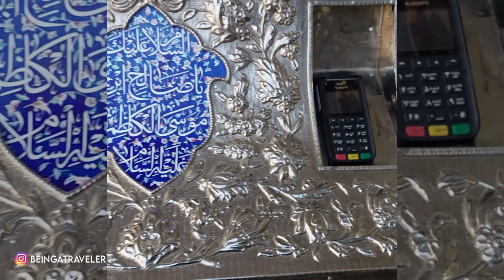How IRANIAN people treat tourists? | EP-07 | Pakistan to Iran + Turkey by Bus (Nov 2022)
🎼 MUSIC used in this episode from EPIDEMIC:
IMPORTANT !!
In Iran you can not use Social Media without installing VPN app on your mobile. I recommend EXPRESS VPN app. You can get 3 Months free VPN if you sign up thru below link:

💡 ABOUT THIS EPISODE:
This was my last day in Tehran. Staying in HERITAGE HOSTEL TEHRAN at around 6 USD/ nite
I went inside a shrine but when came back, someone stole my shoes and then i saw the most hospitable management of Iran who not only gave me new shoes but also found the thief in 2 hours and brought my shoes back

GETTING IRAN VISA:
- If the form ask any hotel address/phone then search "Hotels in Chahbahar" on google and enter its Name and Number
- Take the print of this form and visit Iran Embassy in your city
- You need to take Insurance (1800 Rs) from Iranian company, whose office is in HIGH-Q tower (floor-10), Jail road Lahore (Millat Insurance company)
- Give a small interview at embassy and pay the Tourist visa fees: 14,500 Rs

GETTING TURKEY VISA:
- For Turkey visa, you need to submit your visa documents at ANATOLIA TRAVELS. They have offices in all big cities of Pakistan: (Lahore, Karachi, Isb, Multan, Sialkot)
- Documents required for Turkey Visa are mentioned on ANATOLIA TRAVELS below Website. Scroll down the page and under DOWNLOADABLE DOCUMENTS heading, click CHECKLIST
- Visa Fees = Almost 28,000 Rs (This includes: Insurance + Service fee + Embassy Fee)

LAHORE TO IRAN BORDER:
- Daewoo Sleeper bus Lahore to Karachi = 8000 Rs
- Daewoo Terminal KHI to Yusuf Goth = 1000 Rs
- Al Mumtaz Bus ticket from Yusuf Goth to Ramdan Border (Gwadar) = 2500 Rs
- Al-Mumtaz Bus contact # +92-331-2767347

BORDER CROSSING EXPEREINCE:
 - To keep yourself on safer side, must bring an Hotel booking if you dont have any contact in Iran.
- Just google any hotel and print yourself (Hotel name, address, phone, Check in and Checkout date)
- Bring foreign currency (Euros or USD)
- I requested Iran immigration not to put their entry stamp on my passport. They stamped it on my e-visa paper.

IRAN BORDER TO CHAHBAHAR CITY:
- Give pakistani 150 Rs to a shared Taxi at Border. They will drop you at Chahbahar Taxi Terminal
- Further give 1000 Rs to another shared Taxi. They will drop you at Chahbahar Hotel/ Residence
- From Chahbahar Bus Terminal, you can book any bus to Shiraz City, Mashahad or Zahedan
- I went to Bandar Abbas by hiring another Shared Taxi (you will watch this in Episode-02)